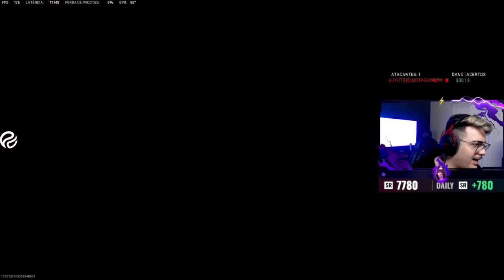Call of Duty Warzone: Matando Streamers 🔥🎮